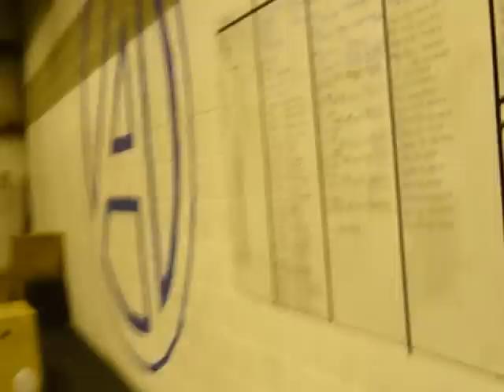Josh CrossFit APEX WOD.MP4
12 min AMRAP
20 HSPU buy in then
20 Double unders
10 box jump 24"
10 OH plate lunges 45lbs